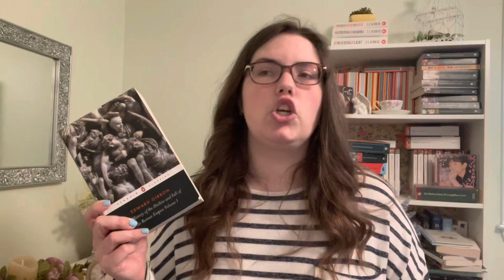March of the Mammoths TBR Options | 2023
As always, I have so many ideas for March of the Mammoths!

Books I mentioned:
He Knew He Was Right by Anthony Trollope
The Decline and Fall of the Roman Empire by Edward Gibbon
Chain of Thorns by Cassandra Clare